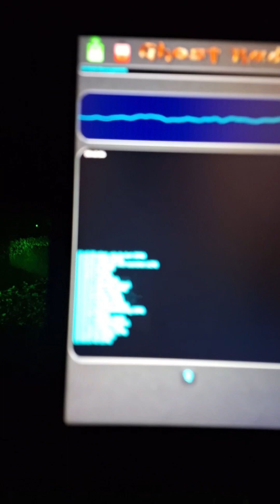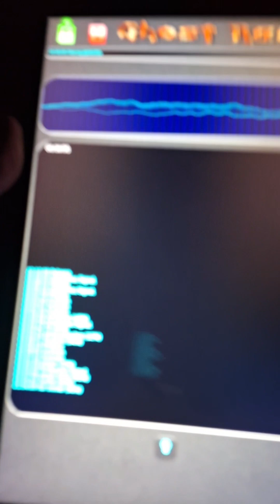Der Sohn Finn und seine Eltern in der Ruine